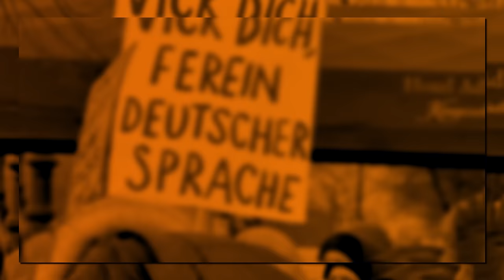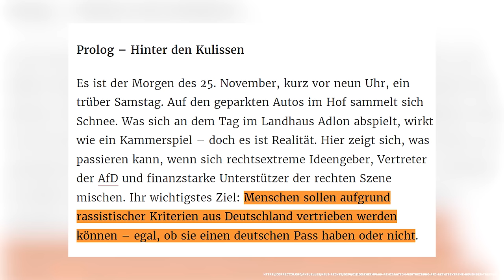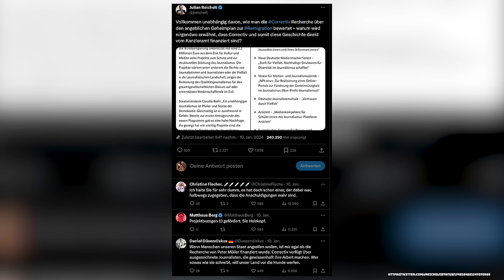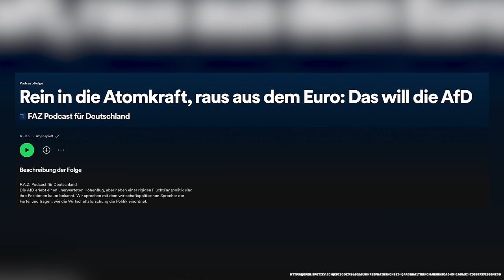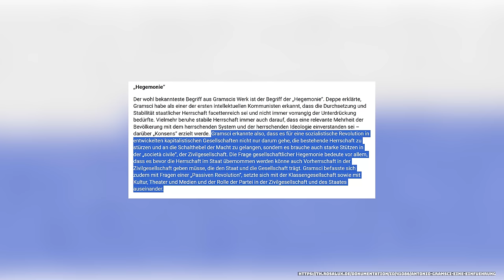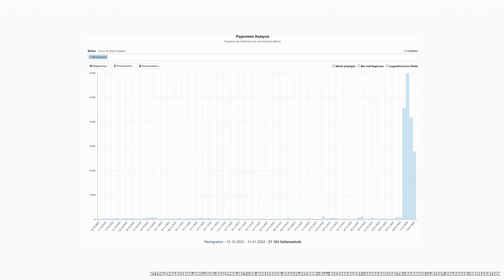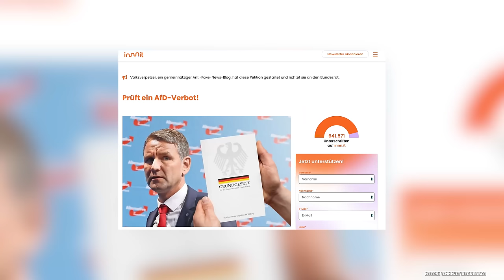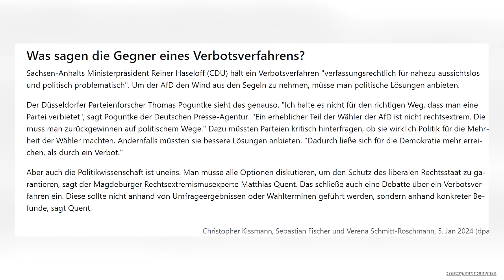AFD - Das Ende?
Wie extrem ist die AFD? Diese Frage wirft eine große Recherche von Correctiv auf. Diese haben ein geheimes Treffen von rechten Aktivisten, Geldgebern und Personen aus dem inneren Kreis der AFD belauschen können.
Die Pläne, die dort von Martin Sellner von der Identitären Bewegung präsentiert worden, sind erschreckend.
Könnte ein Verbot der AFD kommen?